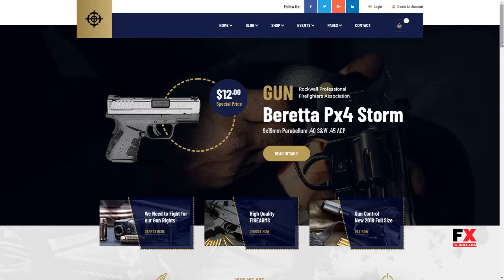Armoury - Weapon Store WordPress Theme Geordie Jase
Compatible With Facebook, Visual Composer 5.1.x, Visual Composer 4.12.x, WooCommerce 3.4.x, WooCommerce 3.3.x, WP EasyCart, WPML, Bootstrap 4.x

 Columns 4+

 Layout Responsive

 Tags ammunition, ecommerce, firearm, gun, gun classes, gun store, hunting, shop, tactical, training, weapon, weapon store, woocommerce, WP Easy Cart